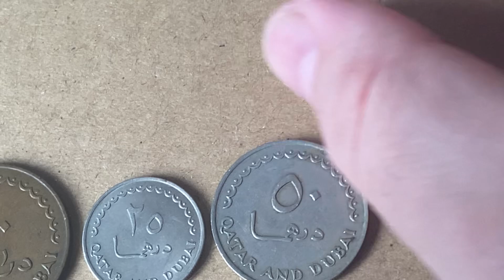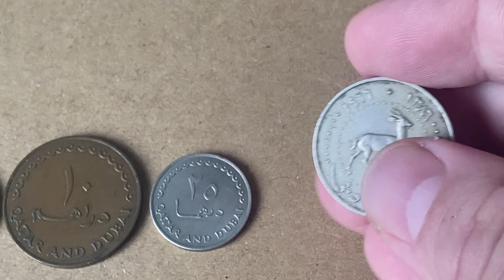Qatar and Dubai Riyal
Today I am going to show you a series of coins from Qatar and Dubai, from a period where the two places shared a coinage.

Some links if you want to know more:
The Origins of the United Arab Emirates: A Political and Social History of the Trucial States by Rosemarie Said Zahlan

The Emergence Of Qatar by Habibur Rahman

Qatar: A Modern History by Allen Fromherz

Masters of the Pearl: A History of Qatar Hardcover by Michael Quentin Morton